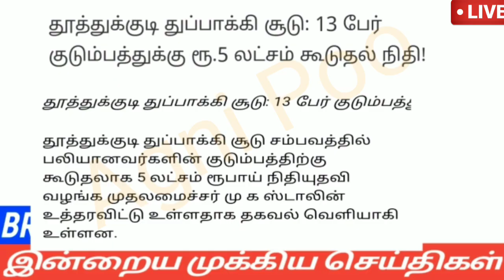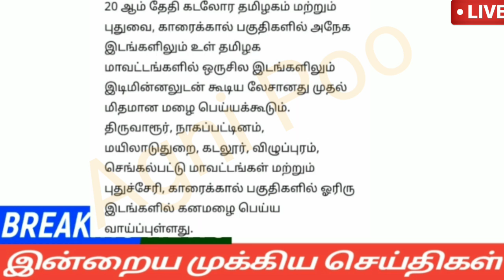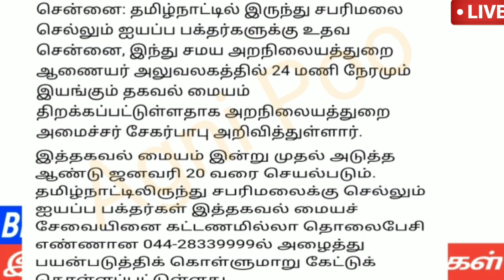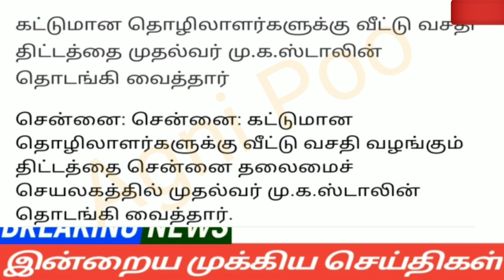மாலை 4 மணி செய்திகள் | 17-11-2022| Evening headlines news | Mukkiya Seithigal | Stalin News